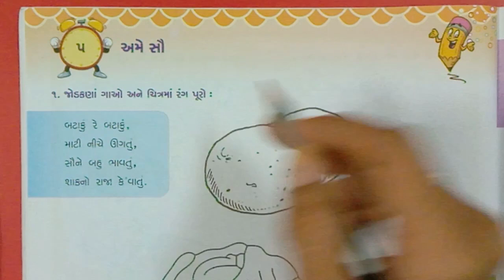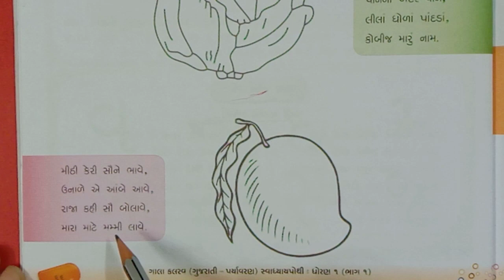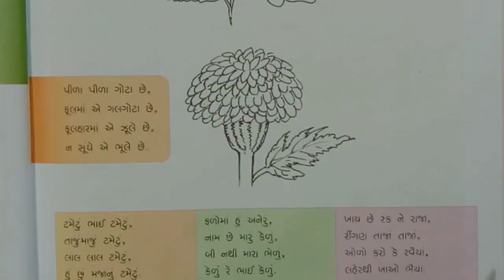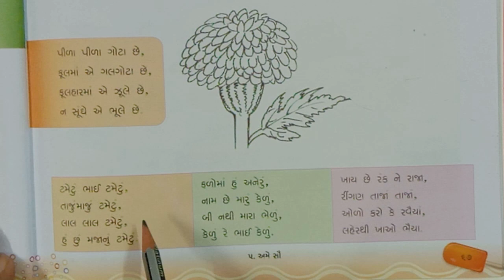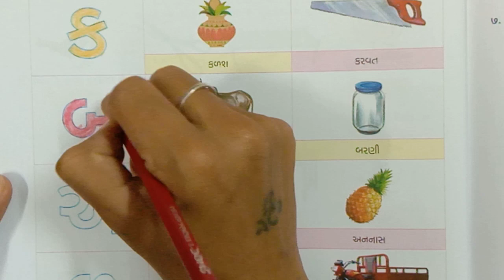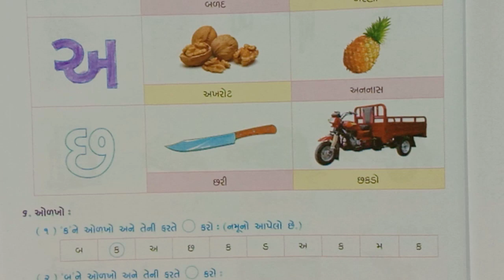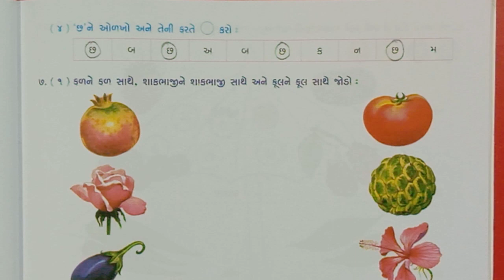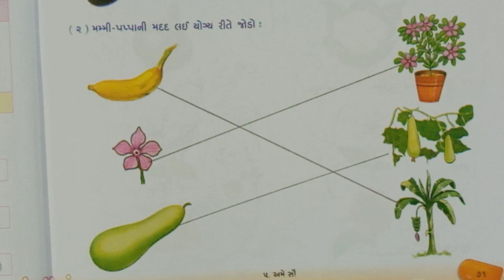gyanpathschool ધોરણ- 1 કલરવ પાર્ટ- 48